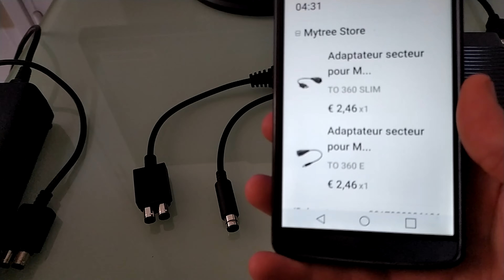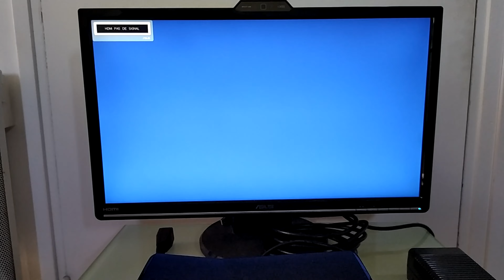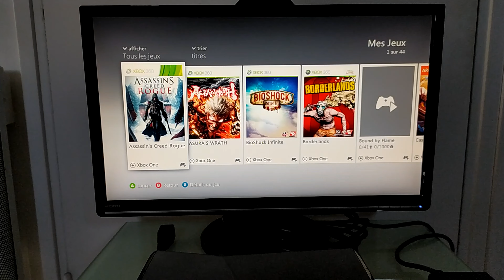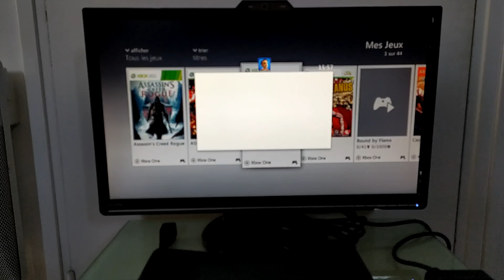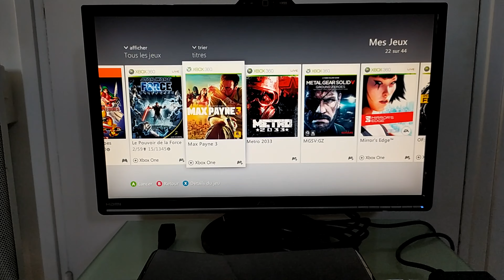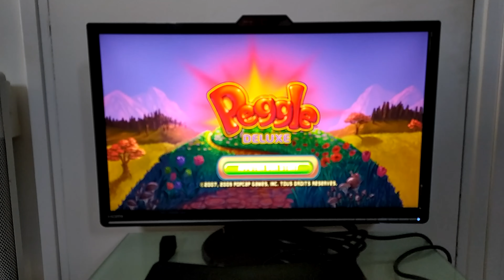ADAPTATEUR ALIM -360 FAT VERS -360 SLIM / SLIM E / XBOX ONE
Salut a toi fan boy xbox, je te donne l'astuce pour utiliser ton ancienne alimentation xbox 360 fat sur des modèles slim et même sur la première Xbox one .Pas chers et très pratique l'adapteur indispensable ;)
lien pour commander l adaptateur: